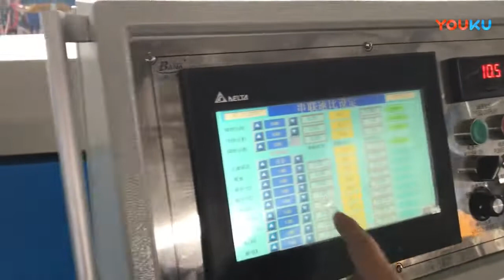baina plc control rubber profile with steel belt coextrusion production line-whatsapp:8613967618405